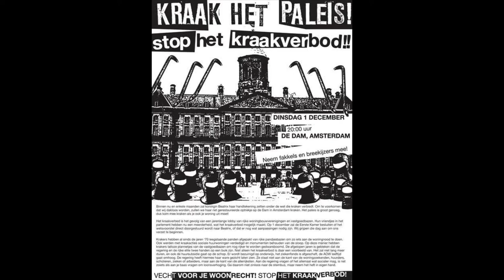Queen about Squatting-first subtitled(UK) part of Squatting of the Queen palace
Text of the royal speech held at the first of December 2009 at the Dam facing the Palace, Amsterdam.Members of the nation of Squatters, People of the Netherlands.You will probably be surprised to see me today in the role of spokeswoman in favour of the squatters.But since the squatters were present in massive numbers during the crowning festivities and made it an unforgettable day for all of us, we have a special relation with each other and for that reason we have as Kingdom of the Netherlands felt a warm sympathy with occupiers, certainly my deceased father. Also in other fields we know and share common ideas with the squatters movement. Squatters are to be considered- as you may know-enemies of wage slavery. A fact, something that characterized our family for centuries. As we all know labour ennobles, but nobility does not labour. So as the elite rules we let other people work for us and acquire wealth this way. So we acquired palaces, villas, lodges and innumerable houses where we hardly make use of, but citizens, during these exceptional times, times of crisis, it is of great importance that we all contribute pennies. As we already stated during the Royal speech these times ask for a perseverance and a willingness to change and a common feeling of responsibility. That is why we, as the Queen of the Netherlands take our responsibility. It is not fair anymore that in times in which people have great difficulties to make ends meet we swim in wealth and many palaces- all paid and funded with public money, your money. In this respect, certainly related to Royal possessions property is theft. We no longer want to participate in this theft of the riches, in aspects of speculation, sky high rents and killing mortgages. For ages we have lived in luxury with the capital acquired by the citizens but with the help of the squatters we change our perception. We say now: let the rich pay for the crisis. That is why we, today, give back the Palace to the people; the Palace that in fact belongs to the people and with your money has been renovated recently. Also I, the Queen of the Netherlands hereby declare that all Royal possessions will be redistributed to the people. And for the elite who do not want to share their properties and possessions we propose to them: squat the emptiness. Squatting is an initiative that deserves our full attention. I feel sympathy with your reaction. To forbid squatting only serves them who make much money with the scarcity of houses. That is why we call upon everybody to take the crow-bar in the hands—the most ideal way to squat—SQUATTING WILL CONTINUE.